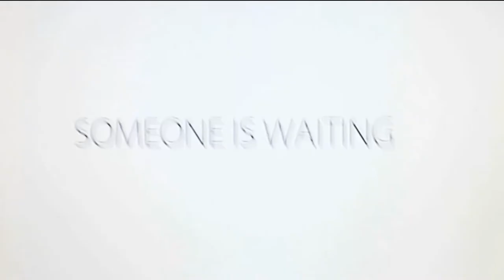Cats - Pool Hall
Music video by Cats performing Pool Hall.

Directed by Adria Ghiralt

Cast - Maria Cebollada, Alverd GualCibeira, Alberto Velasco, Sonia Barba, Nadia Hafid

Assistant - Meritxell Martin